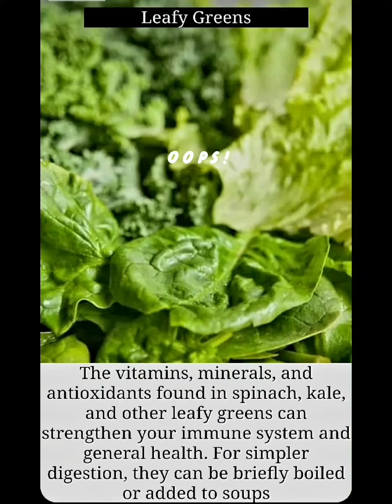Foods for DENGUE 🤨